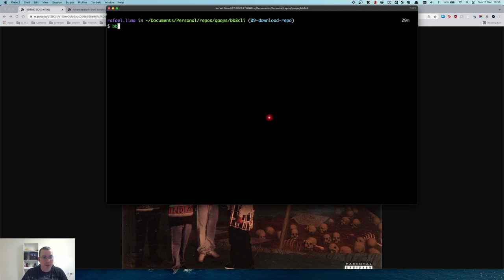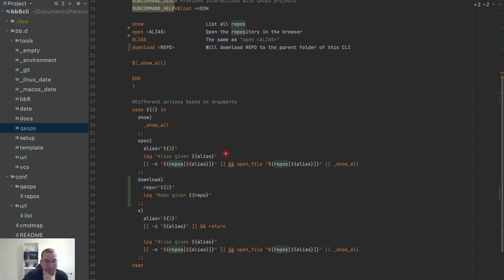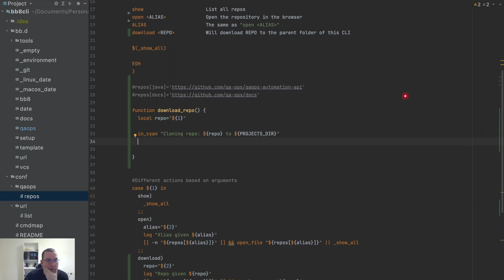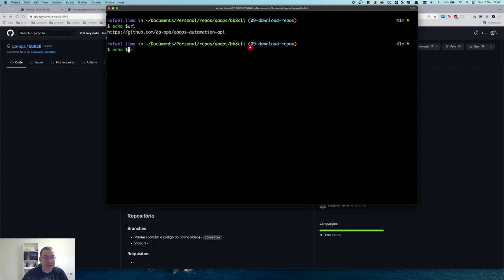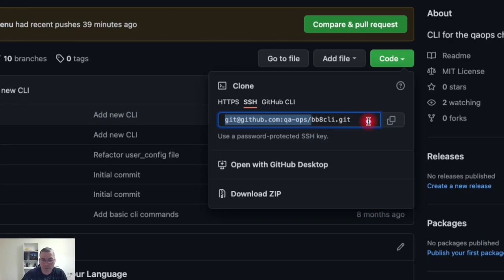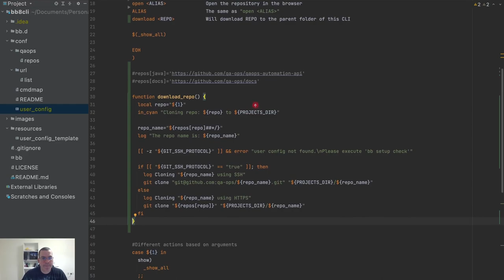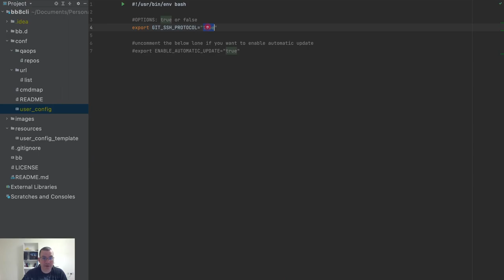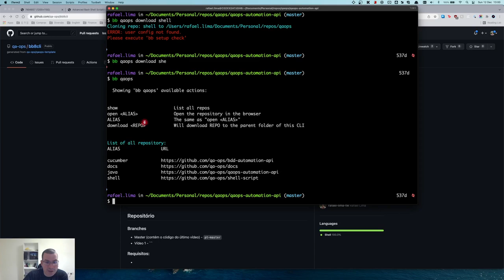CLI | Download de repositórios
Nesse vídeo, iremos fazer o download de repositórios automaticamente. Não só isso, mas também iremos usar o arquivo de configuração para decidir se devemos usar HTTPS ou SSH e vamos montar a url SSH automaticamente baseado na url HTTPS.

- Branch: 10-download-repo